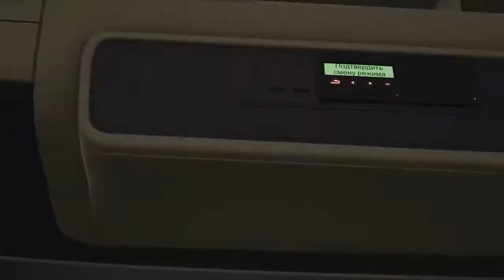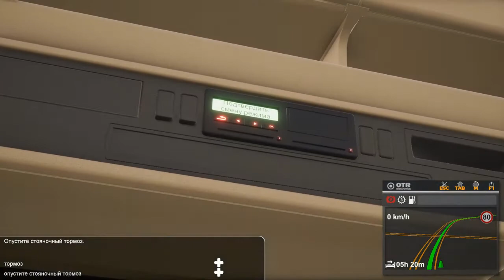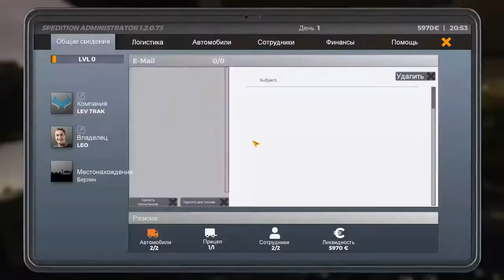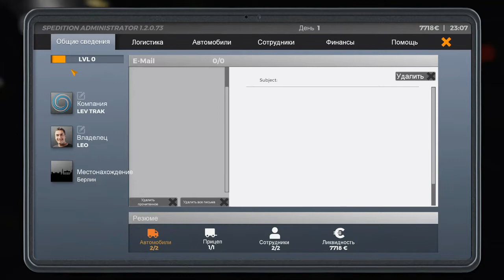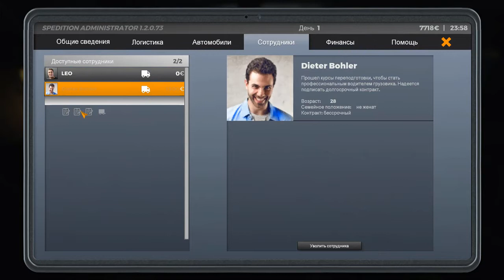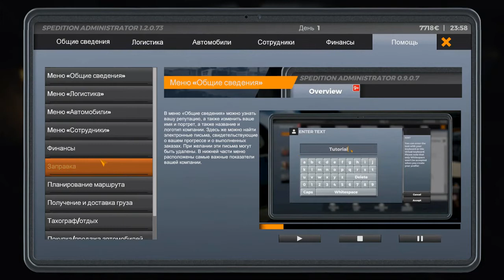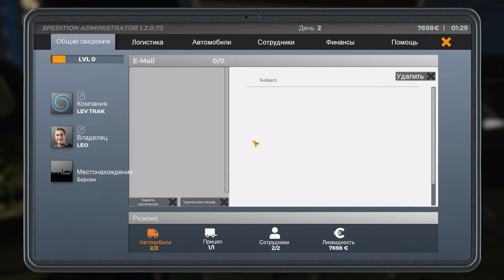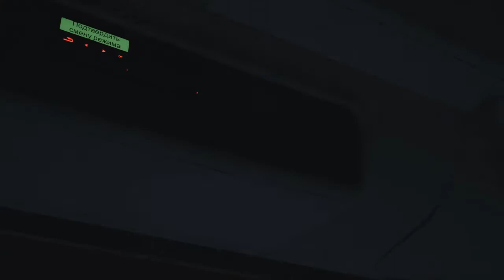On The Road Truck Simulator БЕРЁМ ТРИ ГРУЗА НАЙМ РАБОТНИКА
КАК ВАМ Л К П